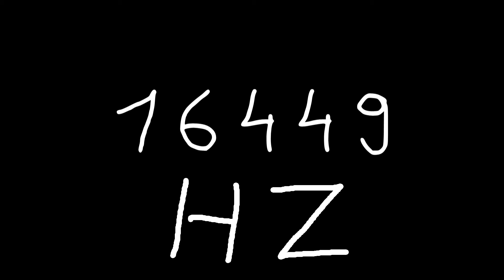16449 hz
Just sound.

chords
sounds
noise
tone
noises
tones
audio
wave
waves
sin
sine
sinus
sinoid
heart
heartbeat
resonancy